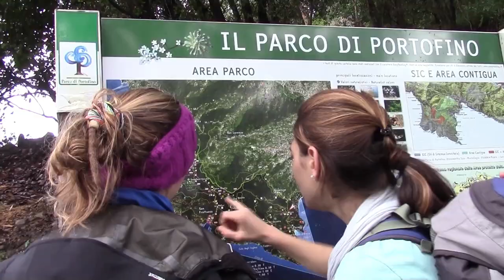Compagni di Cammino… mi metto in cammino!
Un video girato e montato da Alessandro Giulio Midlarz, che ringraziamo. Ecco il clima che si respira nella nostra camminata evento!
Il prossimo Compagni di Cammino si svolgerà in Aspromonte dal 21 al 26 novembre:

La canzone che accompagna le immagini, "Giallo, verde, oro, muschio", è scritta e cantata dalla cantautrice e camminatrice Ori (Maria Vittora Jedlowski)